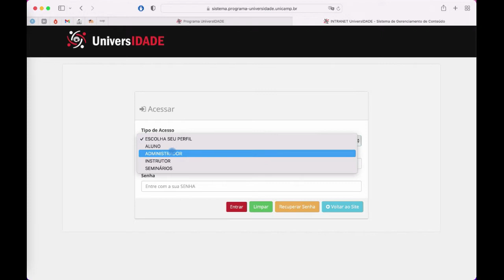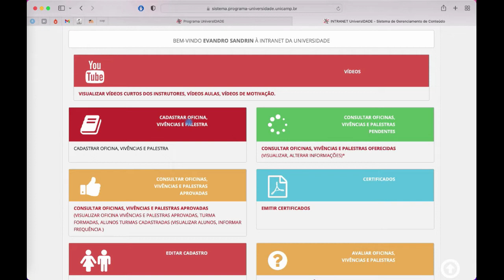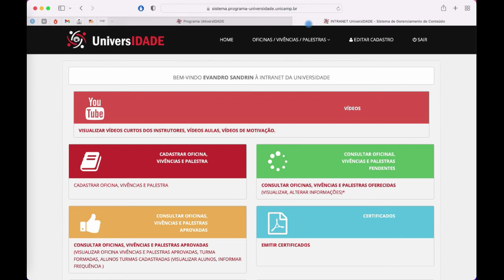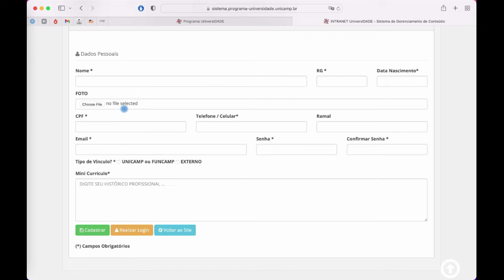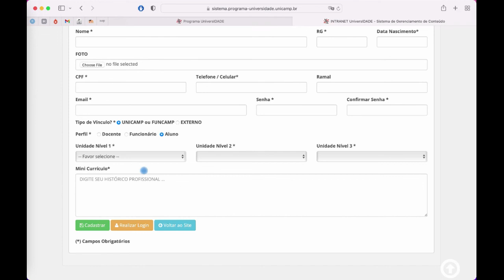Tutorial de como entrar como instrutor no site do Programa UniversIDADE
Criamos este vídeo para auxiliar os instrutores a entrar em sua área no site do Programa UniversIDADE, para os que já tenham se cadastrado em algum momento.
Também mostramos como se cadastrar, caso ainda não tenha o feito em algum momento.